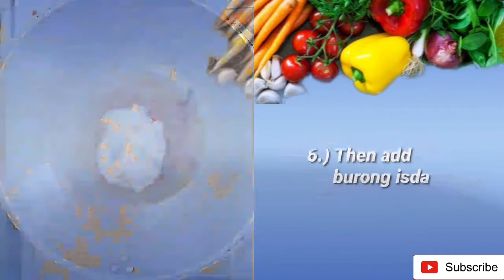HOW TO COOK BURONG ISDA (Pangasinan)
This video is all about the procedures on how to cook Burong Isda in Pangasinan

Ingredients:

1 cup Burong Isda
1 med onion (chopped)
4 cloves garlic (minced)
Thumb size ginger (luya) (minced)
3 med tomatoes (chopped)
2 long chili (siling haba) (chopped)
1/2 tsp pepper (fine)
1/2 tsp salt
1/2 tsp magic sarap